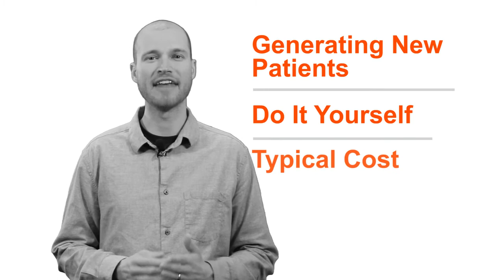Plastic Surgery Marketing- The Ultimate Guide To Marketing Your Plastic Surgery Practice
We created a series of videos to offer tips on different marketing channels to help grow your plastic surgery practice.

Plastic Surgery Patient Marketing can be difficult to know the best place to start. We created this series to help surgeons understand different marketing channels available to their practice.

We divided the content into 2 categories; digital marketing and traditional marketing. Each channel we discuss will include information on each strategies effectiveness at generating new patients, how feasible it is to implement the strategy yourself, and finally the typical cost.

Learn how Advice Media will get you more patients & receive a free website evaluation